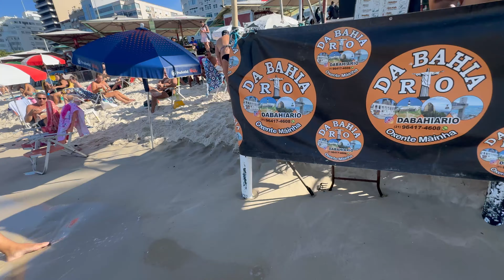🌴✨ LEBLON BEACH: THE YOUTHFUL ENERGY AND VIBES YOU CAN'T MISS!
Welcome to Leblon Beach, the ultimate hotspot for youthful energy and vibrant vibes! Located in the heart of Rio de Janeiro, this stunning beach is known for its golden sands, clear blue waters, and a lively atmosphere that attracts young beachgoers from all over. Whether you're looking to relax under the sun, take a refreshing dip in the ocean, or join in on the fun beach activities, Leblon Beach has it all. The beach is lined with trendy bars and cafes, making it the perfect place to grab a drink and watch the sunset with friends.

As you walk along the picturesque shoreline, you'll encounter the beautiful sights and sounds that make Leblon Beach unique. From the rhythmic samba music to the cheerful laughter of people playing beach volleyball, every moment here is filled with excitement. Don't miss the chance to explore the nearby attractions, including the iconic Ipanema and Copacabana beaches, each offering their own distinct charm. Whether you're a local or a tourist, Leblon Beach promises an unforgettable experience filled with youthful exuberance and tropical bliss.

Leblon Beach | Ipanema Beach | Copacabana | Rio De Janeiro | Beach Walk | Brazil Beach